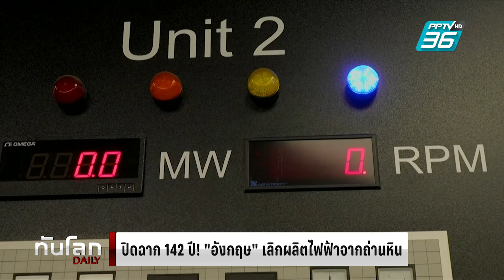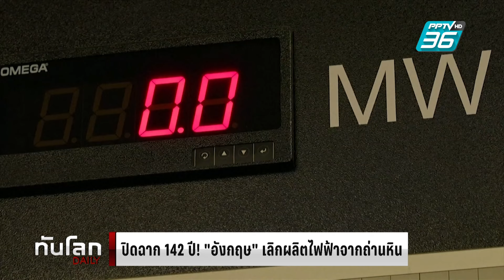ปิดฉาก 142 ปี! "อังกฤษ" เลิกผลิตไฟฟ้าจากถ่านหิน | ทันโลก DAILY | 2 ต.ค. 67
เมื่อวานนี้ อังกฤษได้ทำการปิดโรงไฟฟ้าถ่านหินแห่งสุดท้ายในประเทศ นำร่องเป็นประเทศแรกในกลุ่ม G7 ที่มุ่งหน้าสู่ยุคพลังงานสะอาด หลังจากที่ใช้ถ่านหินมานานถึง 142 ปี